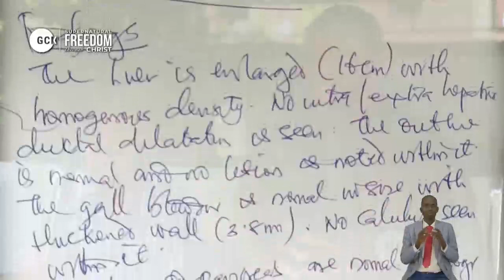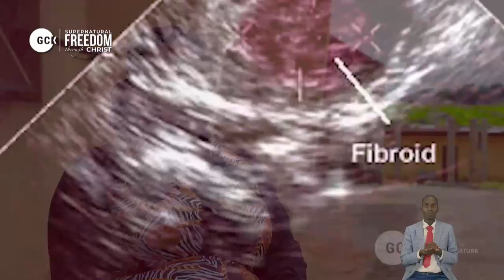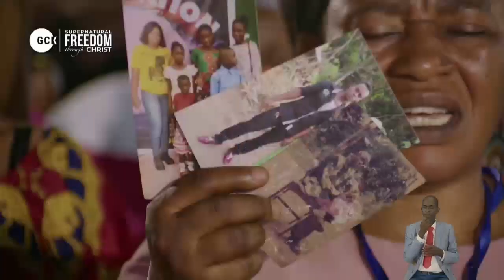The Universal Lamb for Our Eternal Redemption By Pas. Dr. W.F. Kumuyi